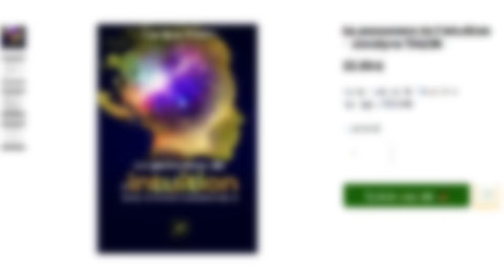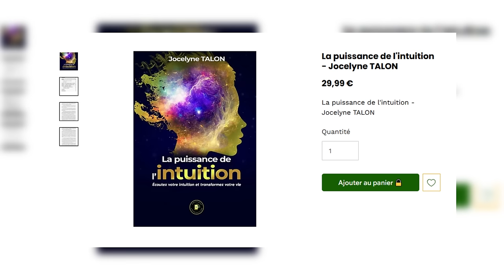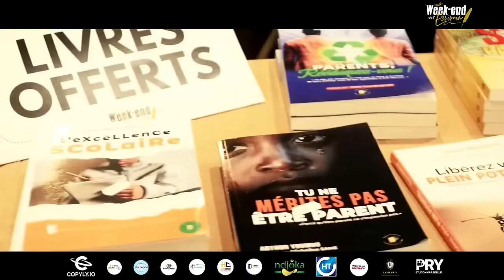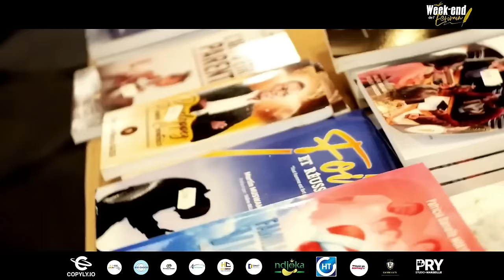Révélations EFFRAYANTES sur l'Enfer et le Paradis, Femme d'Afrique, Devenir Riche, Jocelyne TALON